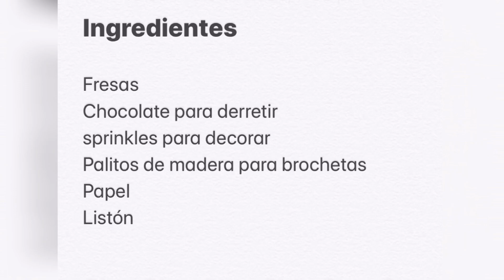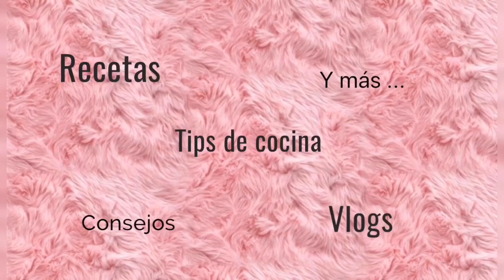Ramo de fresas 🍓 cubiertas de chocolate 🍫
Ingredientes

Fresas
Chocolate para derretir
sprinkles para decorar
Palitos de madera para brochetas
Papel
Listón.